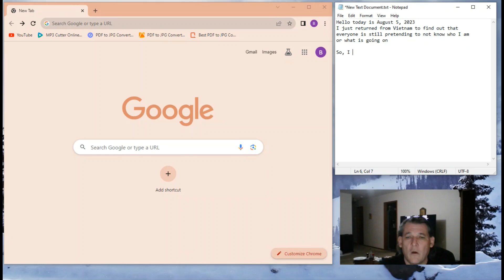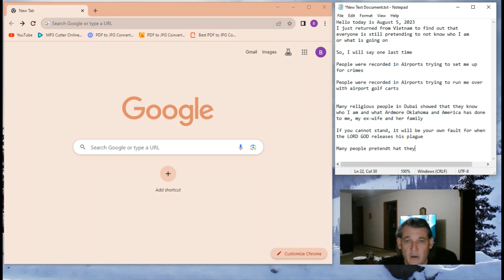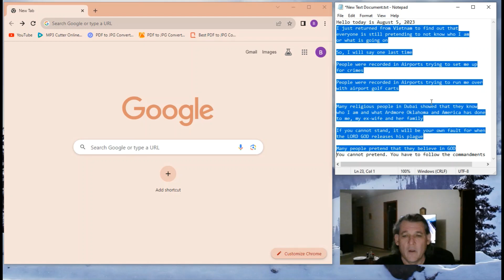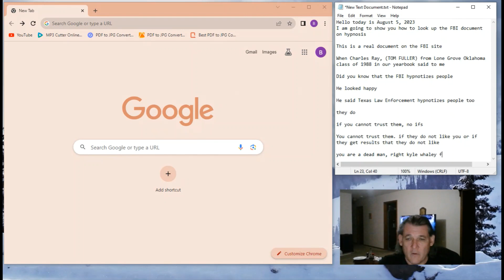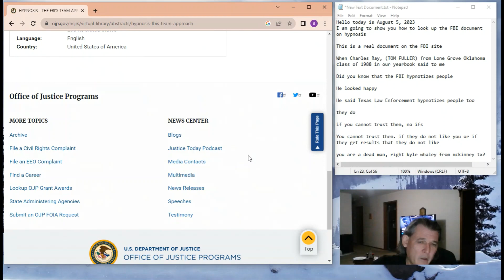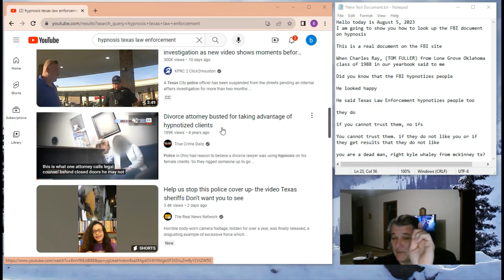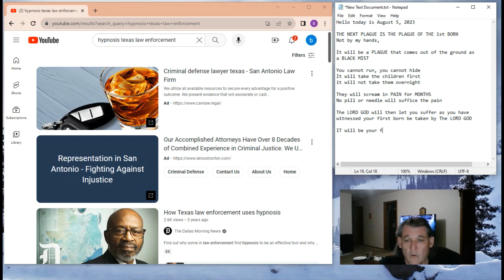506a Are there any TRUE BELIEVERS IN GOD IN THE UNITED STATES OF AMERICA part 1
When I met Jeanette Ramsey in highschool

One day her mother, father and Jeanette were questioning me
Jeanette told me "Don't you know who we are?"
Jeanette laughed and said "We are the Ramsey's"
I said "oh, is that why your mothers Camaro has has gold, its painted like king tut"
Soon after that her mother said "You are the one who brought him home"

I have heard that many times from many people
One day, Jeanette told me that she was going to fake my daughters death
One day, Jerry Holley told me that I would see Cierra Ramsey when I saw him at the Dollar General

I saw Jerry Holley pull up to the Dollar General in Mannsville sometime over the last year

Jerry pulled up in haste

I have not seen Cierra yet Jerry Holley

I think some people need a new change of clothing

I think some people need some orange jumpsuits